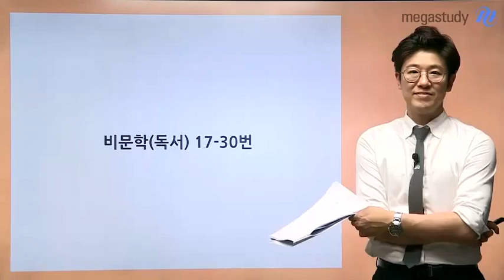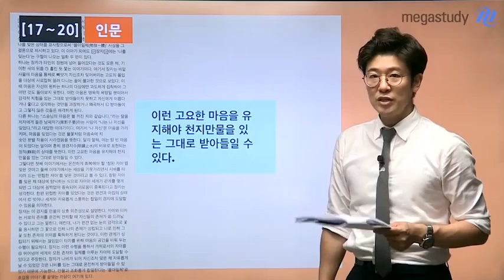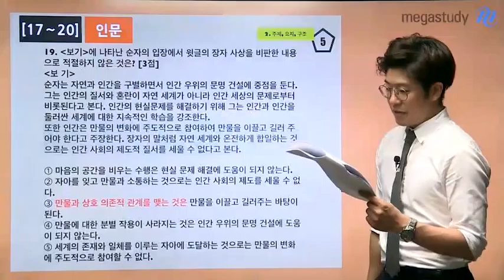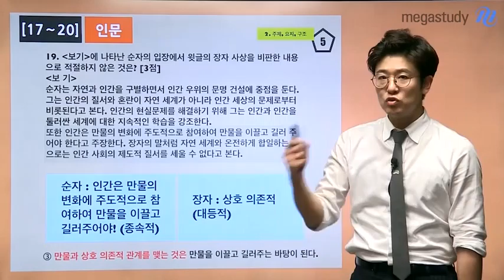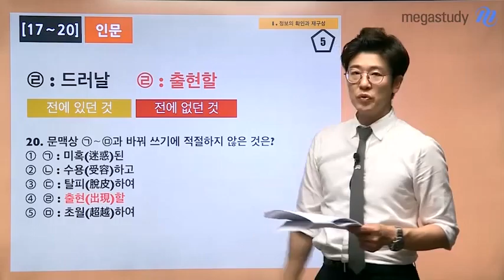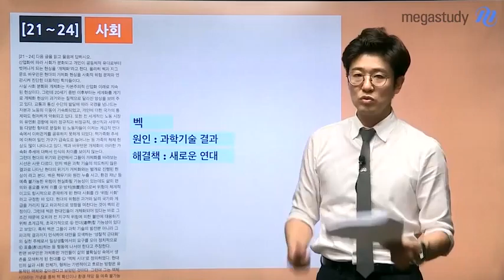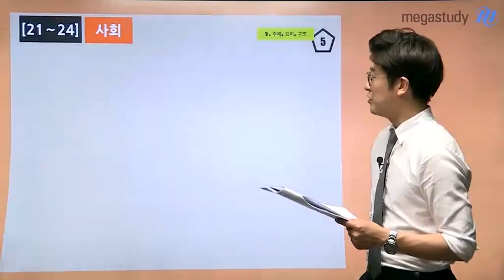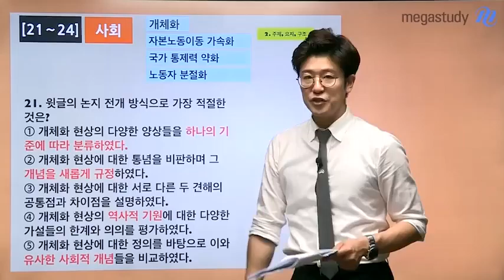[메가스터디][6월모의평가_국어 이원준] B형 비문학(독서) 해설강의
수험생에게 딱 맞는 수능국어 인강을 맛보세요!

6월 모의고사 국어 B형 비문학(독서) 해설강의 입니다.